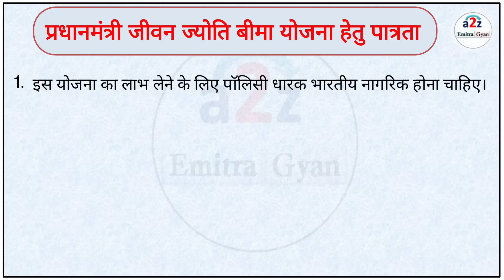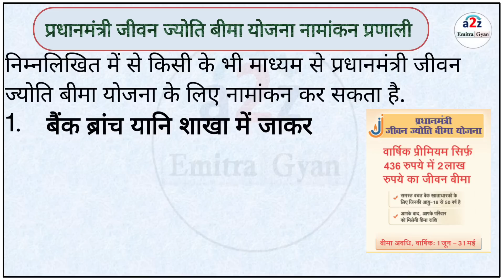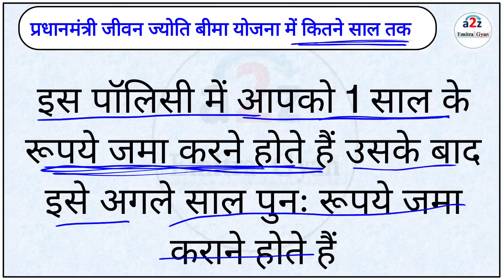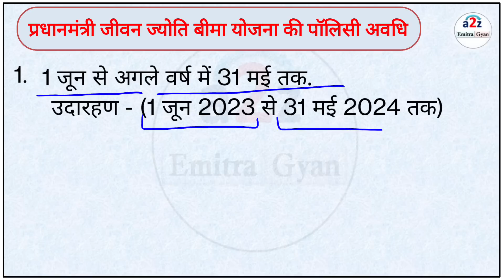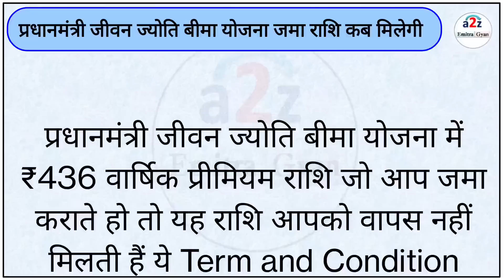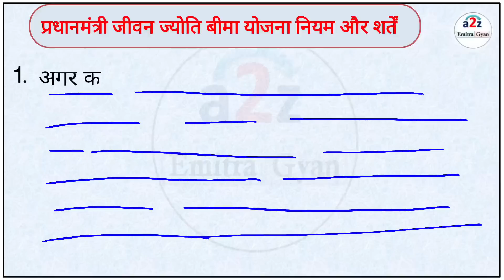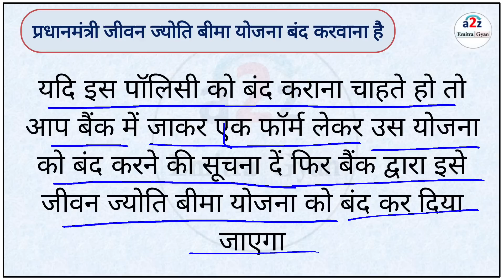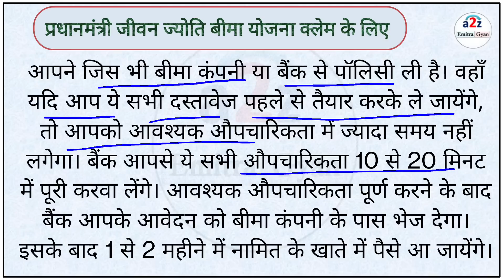Pradhan mantri Jeevan Jyoti Bima Yojana || प्रधानमंत्री जीवन ज्योति बीमा योजना 2024 सम्पूर्ण जानकारी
Pradhan mantri Jeevan Jyoti Bima Yojana || प्रधानमंत्री जीवन ज्योति बीमा योजना 2024 की सम्पूर्ण जानकारी

आजके विडियो मे आप जानेगे Pradhan mantri Jeevan Jyoti Bima Yojana 2024 के नए नियमों के बारे मे सम्पूर्ण जानकारी । तो वीडियो को पूरा देखें ये आपके लिए बहुत उपयोगी हो सकता है.

mudra loan,
pm mudra yojana loan in hindi,
mudra loan kaise le,
pradhanmantri mudra loan,
pradhanmantri mudra yojana,
palanhar yojana online apply,
pradhanmantri mudra loan yojana,
mudra loan kaise milta hai,
pradhan mantri loan yojana 2024,
mudra loan online apply,
मुद्रा लोन कैसे लें,
pradhanmantri loan yojana,
प्रधानमंत्री मुद्रा योजना,
mudra loan kya hai,
home loan kaise le,
mudra yojana,
pradhanmantri jeevan jyoti bima yojana,
pmjjby scheme details,
sbi insurance plans 330 rs
330 rs insurance scheme sbi
pradhan mantri term insurance
sbi 330 insurance details
pradhan mantri life insurance policy
pradhan mantri jeevan jyoti bima yojana online
pmsby online apply sbi
sbi 330 insurance
pradhan mantri life insurance
pmjjby sbi scheme
pmsby policy sbi
jeevan jyoti bima yojana apply online
sbi life pmjjby scheme
pm bima yojana sbi
pmsby insurance apply online
sbi pmsby
pradhan mantri life insurance scheme
life insurance pradhan mantri yojana
pmjjby scheme sbi
sbi pmjjby scheme
sbi life pmjjby scheme details in hindi
pm jeevan bima yojana online
sbi jeevan jyoti bima yojana
sbi life pmjjby scheme details
jeevan jyoti bima yojana online apply
pmjjby scheme details sbi
pmjjby policy online apply
pradhan mantri jeevan jyoti bima yojana form online
lic jeevan jyoti yojana
pradhan mantri jeevan jyoti bima yojana online apply
pmsby sbi
lic pradhan mantri jeevan jyoti bima yojana
jeevan jyoti life insurance
icici lombard pmsby
pmjjby life cover
pradhan mantri jeevan jyoti bima yojana life insurance
330 rupees insurance scheme details